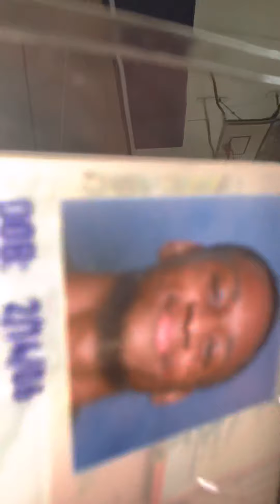2v2 basketball with funny commentary (someone got dunked on😱)